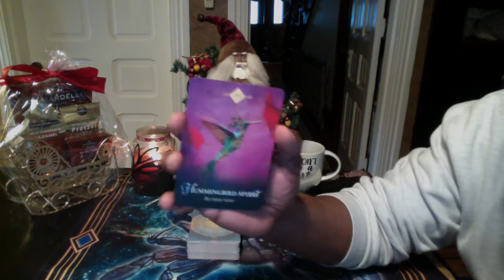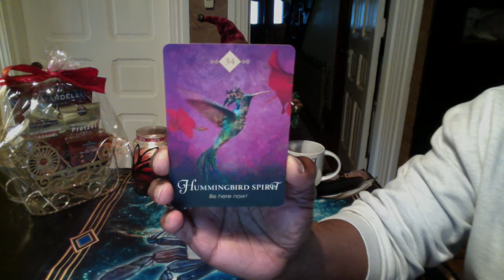GEMINI SPIRIT ANIMAL MESSAGE/JANUARY, 2019 HAPPY NEW YEAR!!!